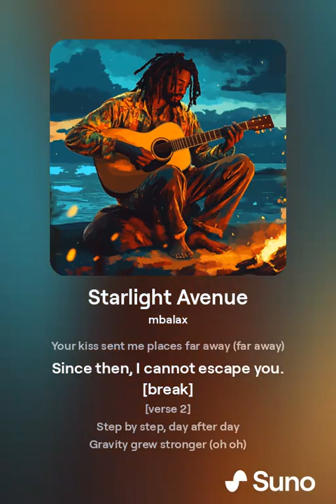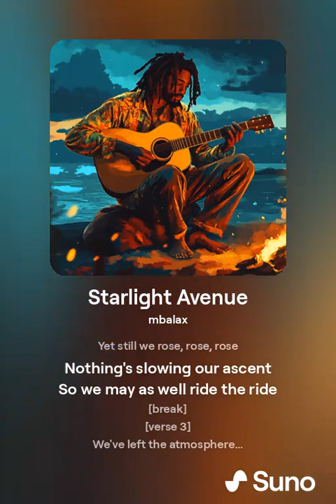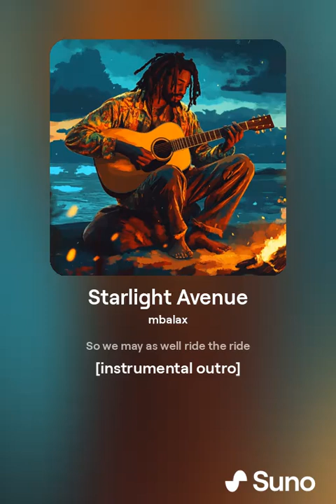Starlight Avenue (Mbalax)